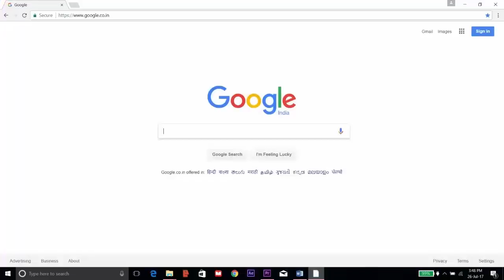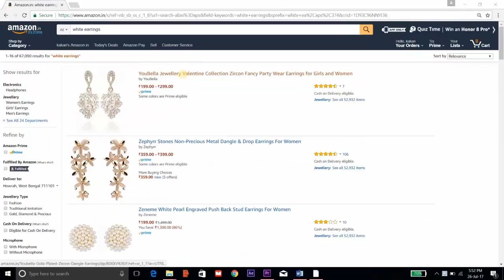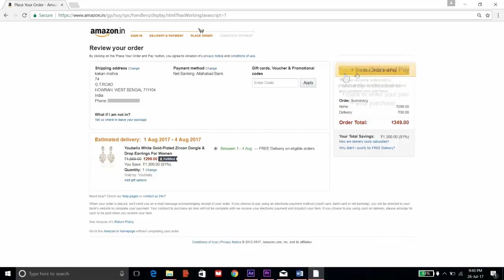How To Shop On Amazon India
In this video, we have showcased an instructional video on how to shop on Amazon India.